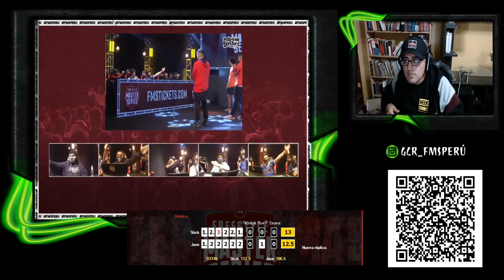SUPER BATALLÓN JAZE VS STICK FMSPERÚ JORNADA 5 - VOTACIÓN Y ANALISIS - GCR JURADO FMS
-Gente sigan a GCR Jurado FMS PERÚ en Twitch para más Streams

RAPSTYLE SJL ( Parque del Maestro - Caja de Agua )